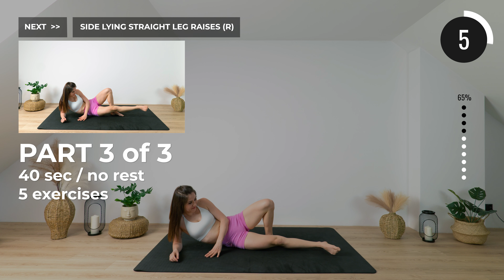10 MIN INNER + OUTER THIGH WORKOUT AT HOME (No Equipment)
If you're looking to slim down your thighs and get a toned, lean look, this at-home workout is perfect for you! 💪 Designed for women who want to lose thigh fat and build lean muscle, this workout requires no equipment and can be done from the comfort of your own home. 🏠

In this video, we'll be focusing on targeting your inner and outer thighs through a combination of effective exercises that will help you burn fat and build muscle. 🔥 With no equipment needed, you can do this workout anytime, anywhere. 🌍

Not only will this inner and outer thighs workout help you achieve your fitness goals, but it's also quick and efficient, making it easy to fit into your busy schedule. ⏰ So whether you're a beginner or an experienced fitness enthusiast, this thigh workout for you! 🤩

Don't wait any longer to achieve your dream legs. Press play and get ready to sweat with this slim and toned thigh workout! 💦

By participating in any exercise program or using any workout videos on my channel, you acknowledge that you are doing so at your own risk. It is important to consult with a healthcare professional before starting any new exercise program, especially if you have any pre-existing medical conditions or injuries.